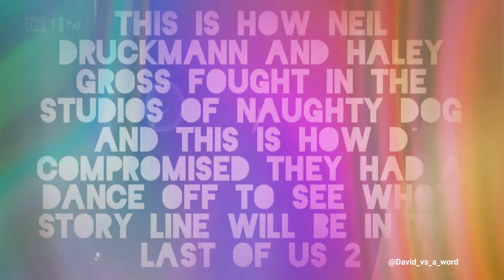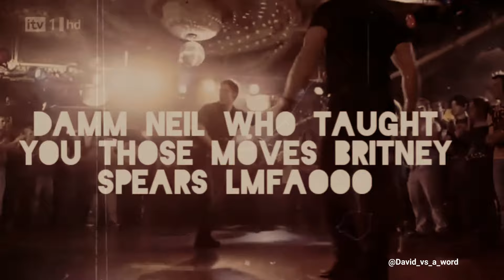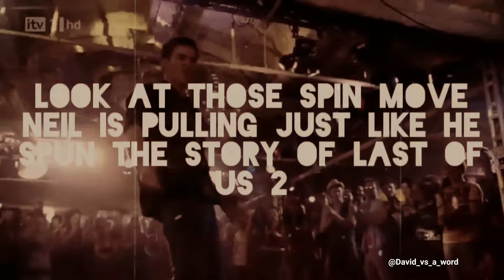I just found this behind the scenes footage of Neil druckmann and Halley gross 4k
Just another video of me mocking Neil druckmann. but it's amazing how they iron out their differences at Naughty Dog Studio, I am amazed what happened lmaooo.